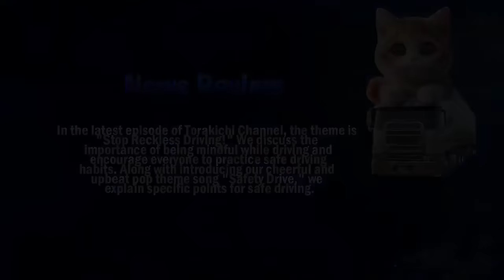迷惑運転者たち No.1941 自転車 急加速 事故・・この加速 半端じゃない！・・【危険運転】【ドラレコ】【事故】